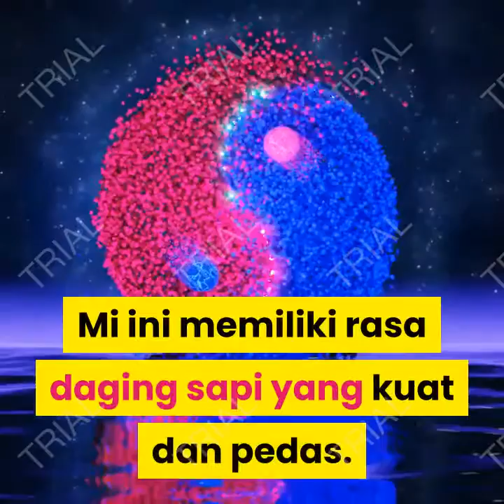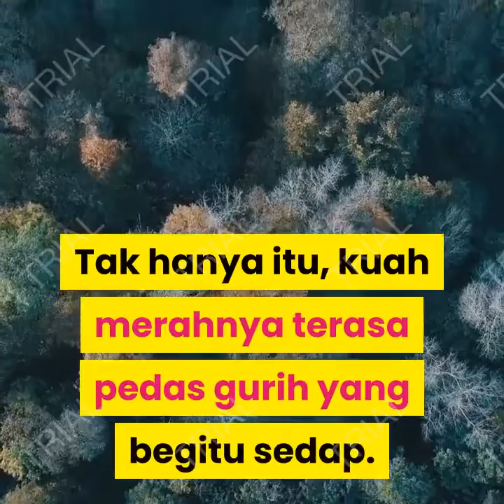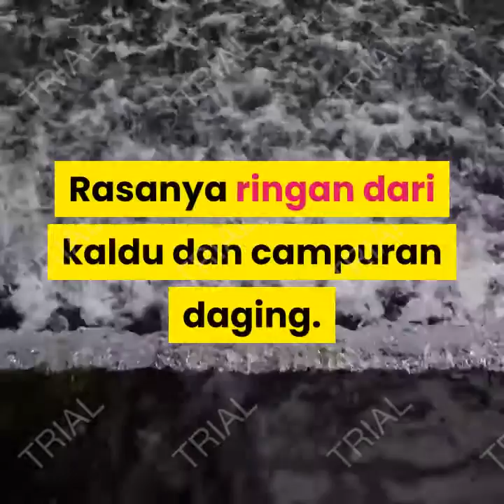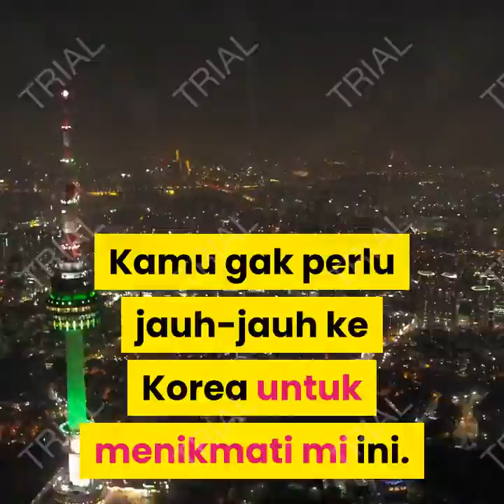8 mi korea yang hits banget di indonesia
8 Mi Korea yang Hits Banget di Indonesia.

Rupanya tak hanya KPop, K-drama, idol, aktor atau aktrisnya saja yang digandrungi. Kuliner asal Negeri Ginseng juga begitu populer di kalangan masyarakat Indonesia. Banyak restoran yang menyajikan menu-menu asal Korea seperti tteokbokki, ramyeon, jjangmyeon, dan sebagainya. Bahkan, beberapa mi instan asal Korea tersebut juga diimport dan dijual di berbagai supermarket Indonesia.

Tahukah kamu bahwa beberapa mi instan asal Korea Selatan ini begitu hits di Indonesia? Bahkan, ada yang sering digunakan sebagai food challenge lho! Berikut ini beberapa mi instan Korea yang populer di Indonesia.

1. Namja Ramyun.
Mi satu ini merupakan produk dari Paldo, perusahaan makanan yang berasal dari Korea Selatan dan sudah ada sejak 1983. Namja Ramyun sering juga disebut dengan Men's Ramyun. Namja sendiri berarti pria. Mi ini memiliki rasa daging sapi yang kuat dan pedas. Kesegaran kuahnya dipadukan dengan mi tebal, bikin kamu doyan makan.

2. Shin Ramyun.
Shin Ramyun merupakan salah satu produk asal Korea Selatan yang mudah kamu temukan di minimarket Indonesia. Mi ini banyak dikenal melalui berbagai drama asal Korea. Tekstur mi ini tebal dan banyak, sehingga kamu akan merasa langsung kenyang ketika memakan sebungkus Shin Ramyun. Tak hanya itu, kuah merahnya terasa pedas gurih yang begitu sedap. Favorit orang Korea nih!
(Konten dibuat berdasarkan artikel  www. id.wikihow.com)
Note :
Acknowledgements

Ken & Grat, SKWAD Fitness, Arnold Poernomo, Yuda Bustara, Willgoz Kitchen